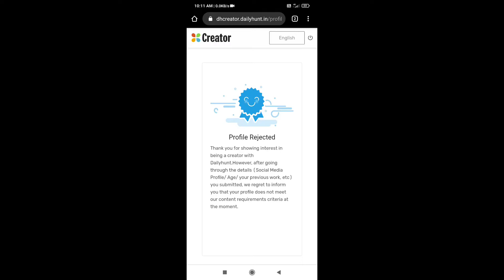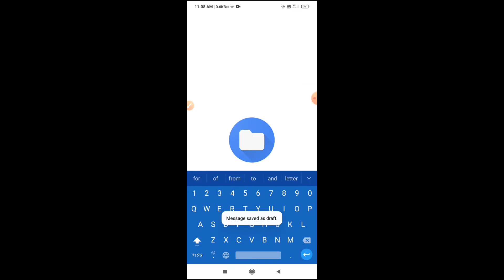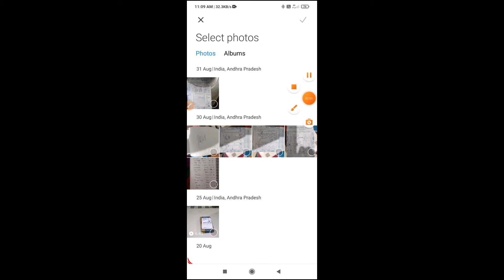Daily hunt creator account reject problem2021 | dh create approval problem solved |Telugu exclusive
channel description : This channel we are providing entertainment ,earning ways and daily news updates and facts also gaming tips and tricks ( Pubg and free fire)